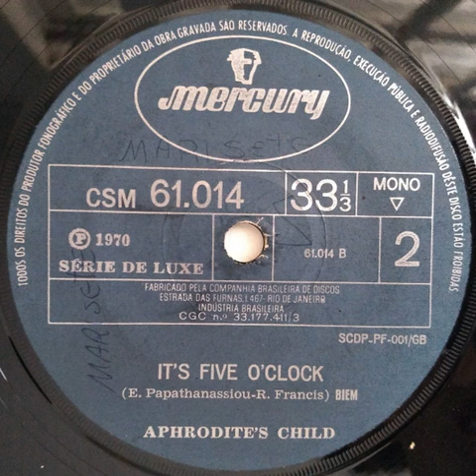Aphrodite's Child - Marie Jolie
Genres: Rock, Pop
Styles: Ballad, Vocal, Pop Rock
Label: Unknown Label
Year: 1970